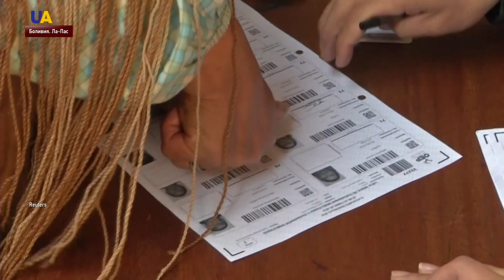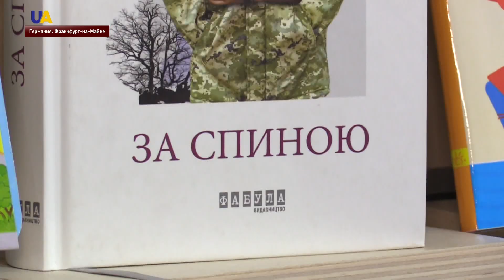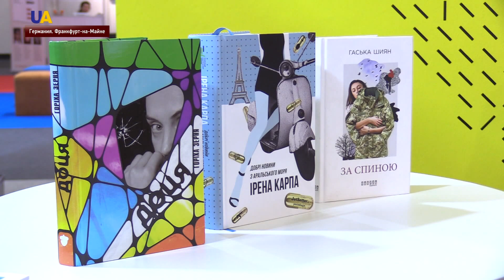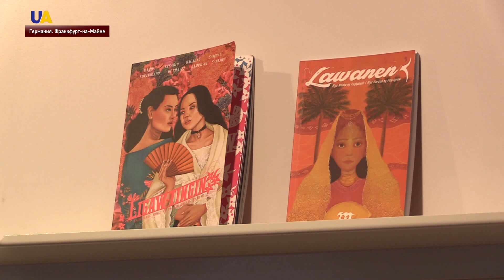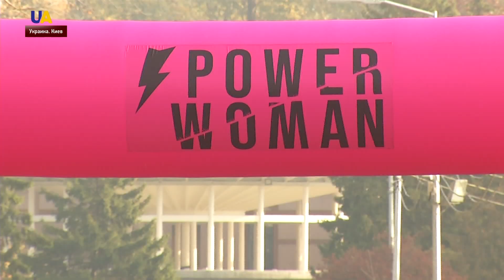Выпуск новостей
Смотрите в этом выпуске:
- Десять украинцев пострадали в автомобильной аварии в Чехии.
- Власти Испании отказались от переговоров с Каталонией по поводу протестов.
- Антиправительственные протесты продолжаются и в Гонконге.
- Президентские выборы проходят в Боливии. За пост президента борются 9 претендентов.
- На украинском стенде Франкфуртской книжной ярмарки провели дискуссию о женских голосах в литературе.
- В австралийском городе проходил Чемпионат мира по пулевой стрельбе.
- Марафон в поддержку женщин с диагнозом рак груди состоялся в Киеве.